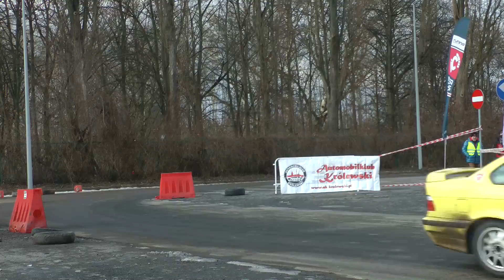2 BIZOL Królewski Winter Cup 2018 - Łukasz Błoński - Bmw e36 | MaxxSport